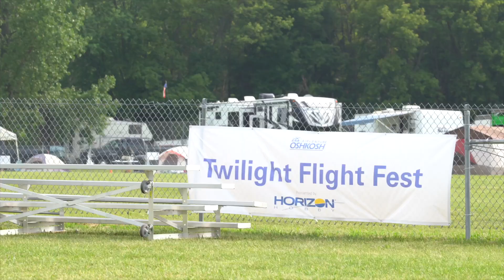Day 1- Oshkosh STOL First Place and Broken Tail Wheel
2021 Oshkosh STOL competition at the Ultralight Field. This is day 1 of 4.